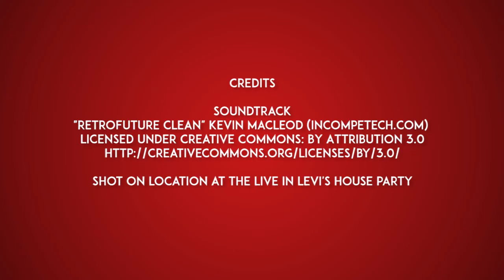WATCH: Pupil rocks the Live in Levi's house party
Our favorite local rock band had the guests jamming and wanting for more. Want to find out what songs they played and how their performance is at the recently held house party? Find out here.